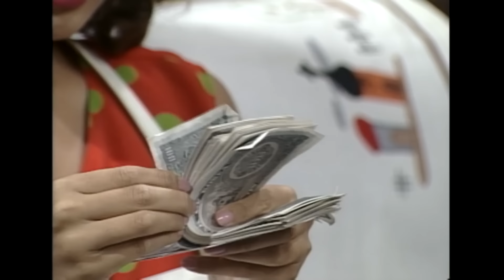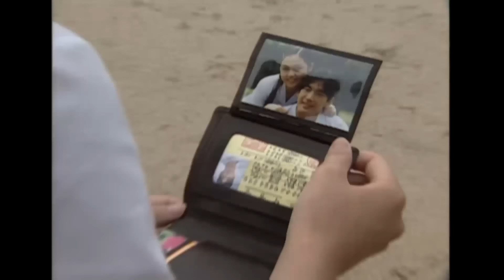[덕이] 사람까지 죽인 첫째 아들, 대신 자수하는 고두심 EP.30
덕이 30회
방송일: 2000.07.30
출연진: 김현주, 강성연. 신지수, 고두심 외 출연